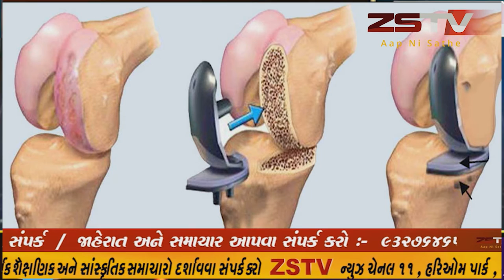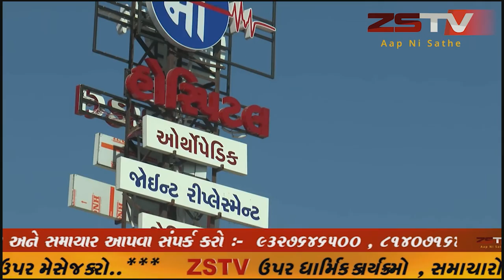સાબરકાંઠા જિલ્લામાં આજે 07 કોરોના પોઝિટીવ કેસ નોંધાયા